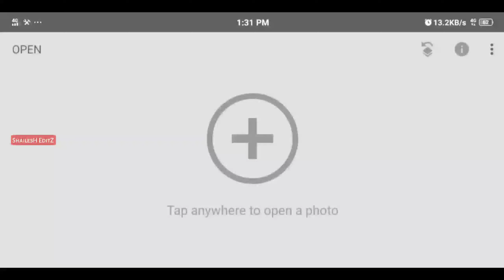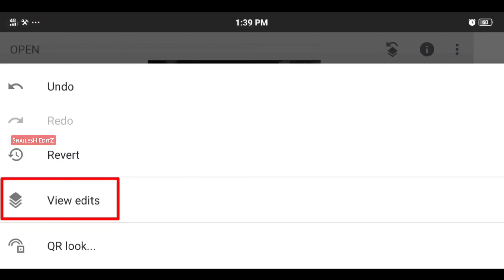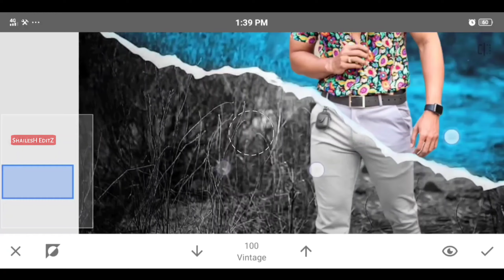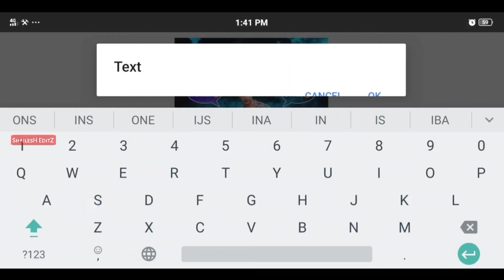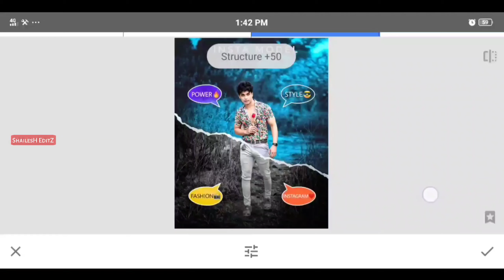New Snapseed Creative Photo Editing Tutorial - Snapseed photo editing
Hey Guys This is Shailesh Editz Official Channel , Today We Make Snapseed Photo Editing and also we provide Background and Png Stock Below

✅ Download New Cb Background Stock :-

✅ Download Apk :-

How to Edit your pic easily in Snapseed Apk 2021

Video by :- @ShaileshEditz

1. snapseed photo editing

2. how to edit photo in snapseed

3. snapseed editing

4. snapseed tutorial

5. snapseed photo editing tutorial

6. snapseed background change

7. how to change background in snapseed

8. how to edit in snapseed

9. double exposure snapseed

10. how to use snapseed

11. snapseed photo editing background

12. how to edit photos in snapseed

13. snapseed editing tricks

14. snapseed editing tutorial

15. how to edit pic in snapseed

  Mobile Use :- iPhone X & Vivo S1 Pro
  Editing App :- Picsart , Lightroom & Snapseed
  Video Editor :- Kine Master
  Recorder App :- X Recorder

👉 Note :-

All the image/Picture shown in this video belong to the respected owner and not me I am not the owner of any picture showed in this video. All content used Copyright to Shailesh Editz. use or commercial display or editing of the content without proper Authorization is not allowed. Thank you.